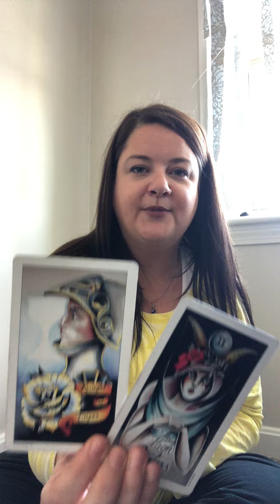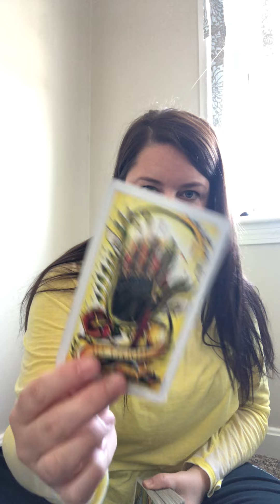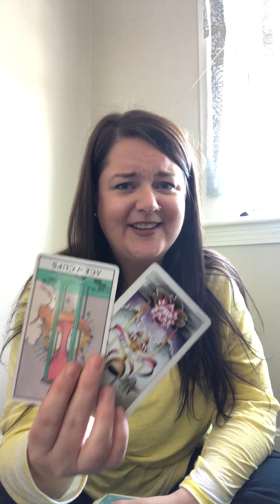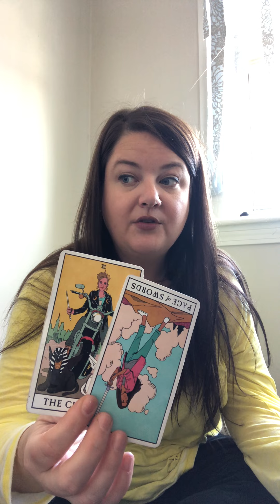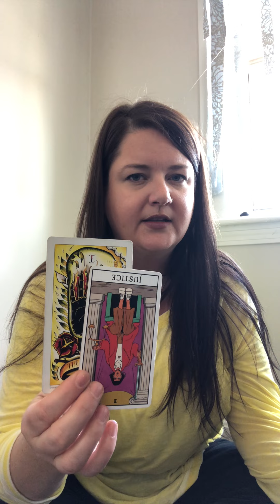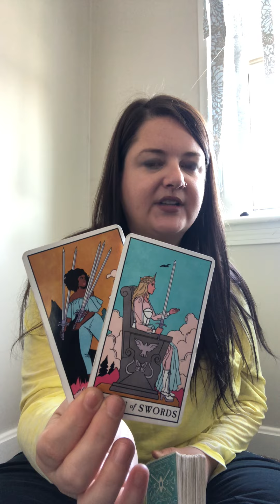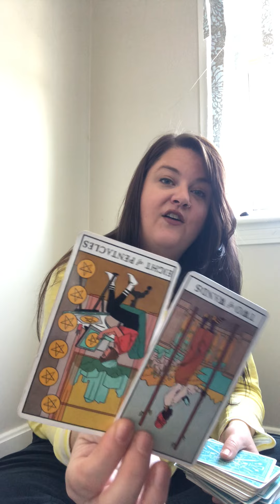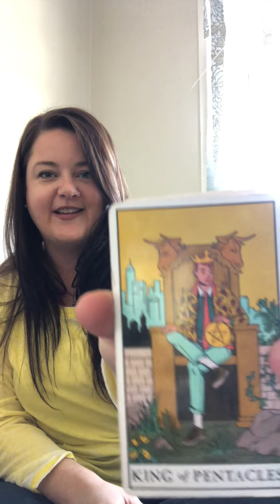VIRGO♍️THERE’S A FINE LINE BETWEEN AN EMOTIONAL AFFAIR & A CLOSE FRIENDSHIP☝🏼virgotarot